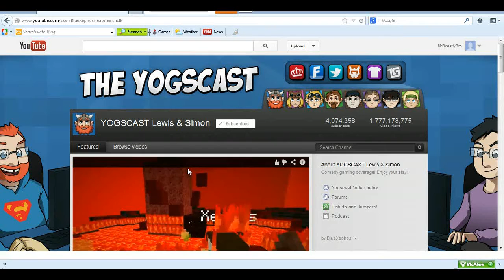Minecraft:Beastly Survial Episode 1